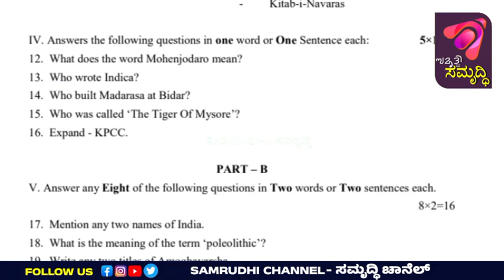⭕2nd PUCHISTORY 21MODEL QUESTIONPAPER- 2024 || ದ್ವಿತೀಯ ಪಿಯುಸಿ ಮಾದರಿ ಪ್ರಶ್ನೆ ಪ್ರತಿಕೆ 2024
⭕2nd PUC HISTORY 21 MODEL QUESTION PAPER- 2024

⭕ದ್ವಿತೀಯ ಪಿಯುಸಿ ಮಾದರಿ ಪ್ರಶ್ನೆ ಪ್ರತಿಕೆ 2024

⭕2nd PUC History Model Question peper 2024 ||ದ್ವಿತೀಯ ಪಿಯುಸಿ ಮಾದರಿ ಪ್ರಶ್ನೆ ಪ್ರತಿಕೆ 2024